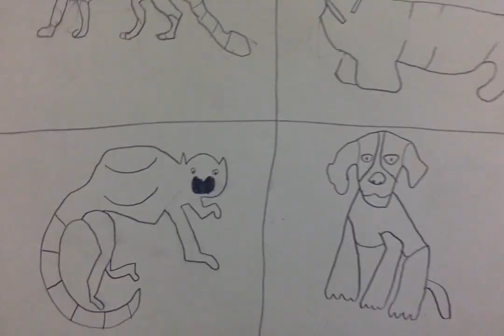I can't draw 2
the sequel XD